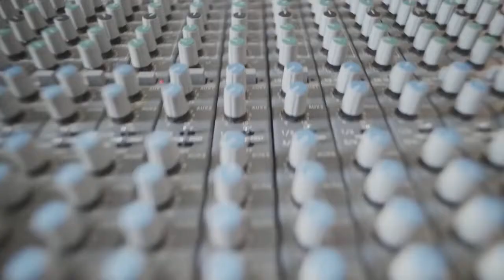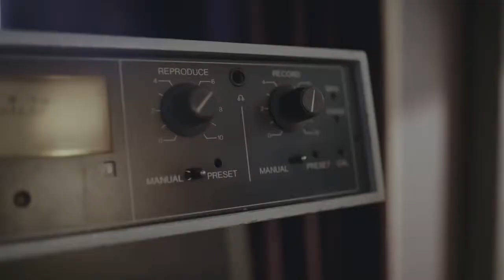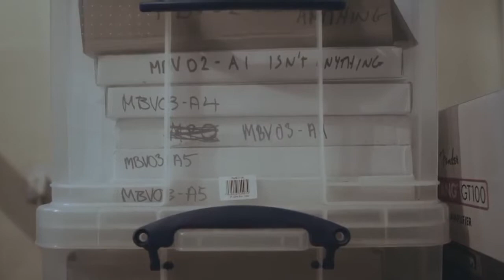КЕВИН ШИЛДС ИЗ MY BLOODY VALENTINE | ЧАСТЬ 2: СТИЛЬ | JAZZMASTER 60TH ANNIVERSARY | FENDER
Вторая часть беседы Fender с одним из пионеров шугейзинга — Кевином Шилдсом из My Bloody Valentine. На этот раз разговор пойдет о музыкантах, оказавших на него влияние, а также о развитии группы. Читай полную статью здесь:

О Fender:
Корпорация Fender Musical Instruments является ведущим в мире производителем гитар, бас-гитар, усилителей и сопутствующего оборудования. С богатой историей, уходящей корнями к 1946 году, Fender повлияли на развитие музыки во всем мире и почти в каждом жанре: рок-н-ролл, кантри и вестерн, джаз, ритм-энд-блюз и многие других.

Оригинальное видео: Fender